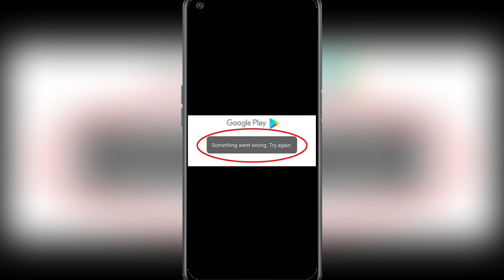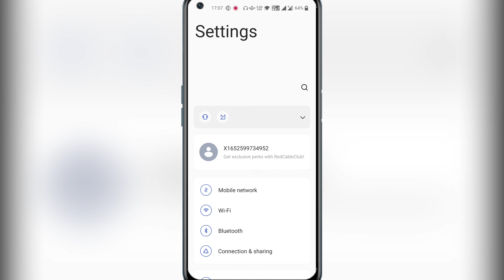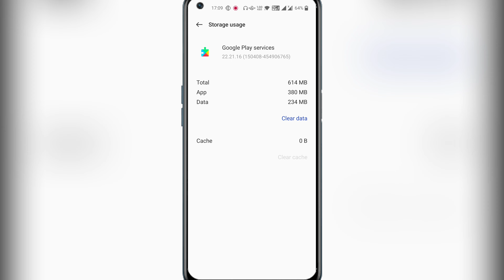Play Store Something went wrong Try again Problem Fixed || Free fire install Something went wrong 😞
:-Aaj Ki Video Me Aapko Me btane vala hu ki Play Store something Went wrong Try again later problem kaise solve karen:-